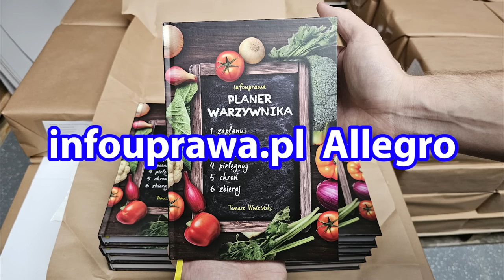To Najlepszy Termin na Sadzenie Czosnku i Cebuli. Kiedy Sadzić Czosnek i Cebulę Jesienią Uprawa.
Sadzenie cebuli. Sadzenie czosnku. Uprawa czosnku i cebuli. Kiedy sadzić cebulę jesienią. Kiedy sadzić czosnek jesienią.